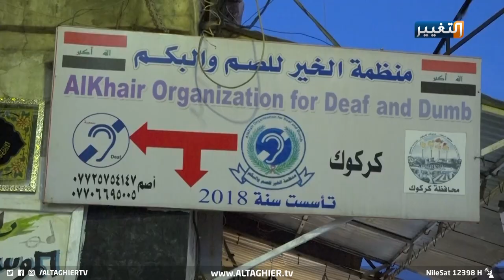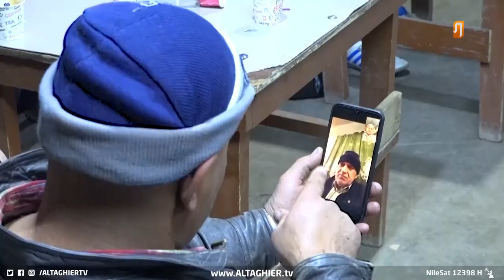مقهى خاص بالصم والبكم في كركوك | تقرير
مقهى للخرسان بمنعزل عن المجتمع
بعيدا عن صخب الحياة يجتمع الخرسان في مقهاهم الخاص بمحافظة كركوك بمنعزل عن المجتمع الذي بخسهم حقهم مطالبين بتوفير رواتب لهم